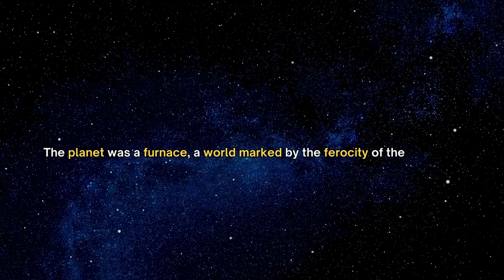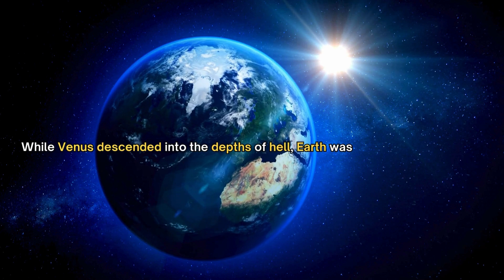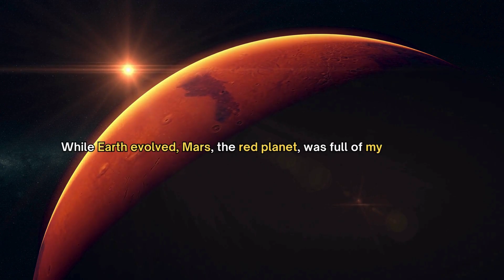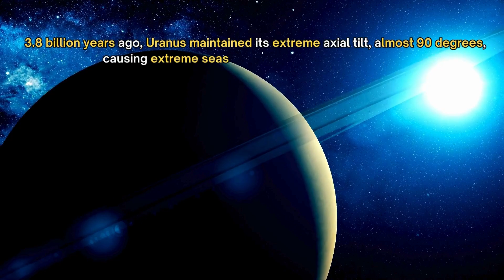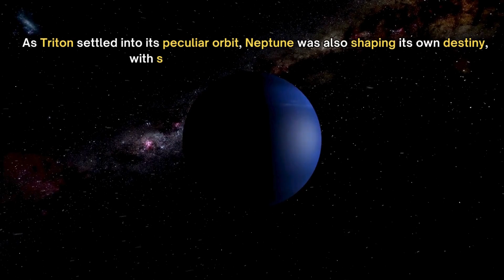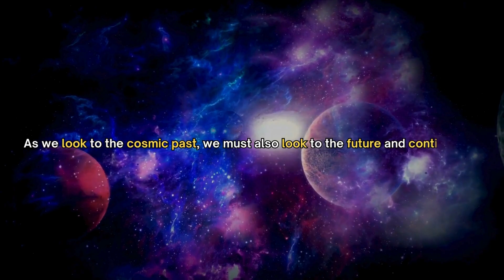What Did The Planets Look Like 3.8 Billion Years Ago?